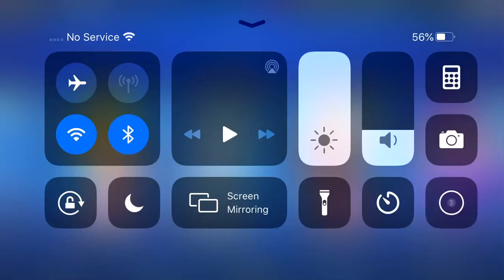I GOT TRUE SILVER MORTIS!- Brawl Stars